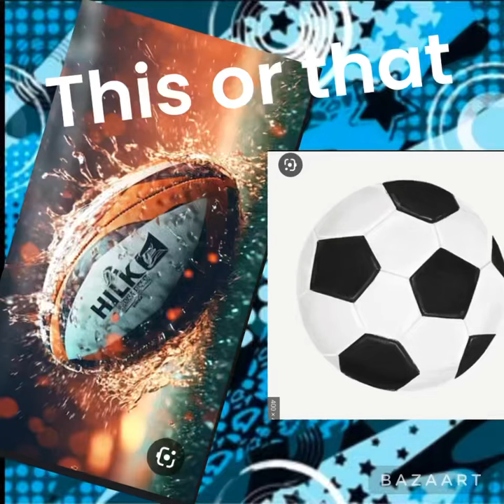29 October 2023